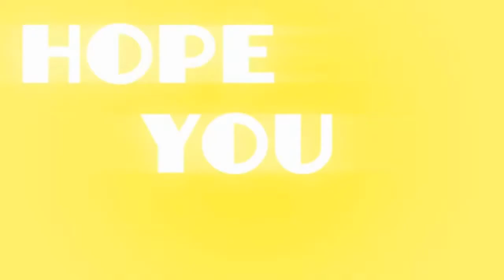CLOSE UP || animation meme (Remake)